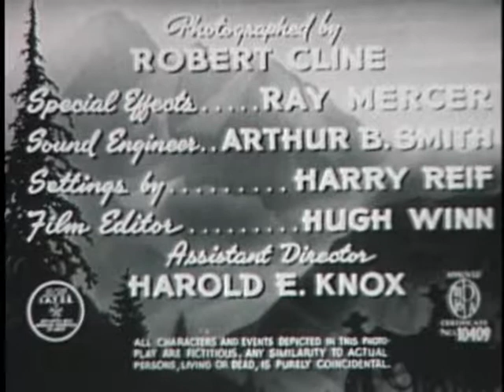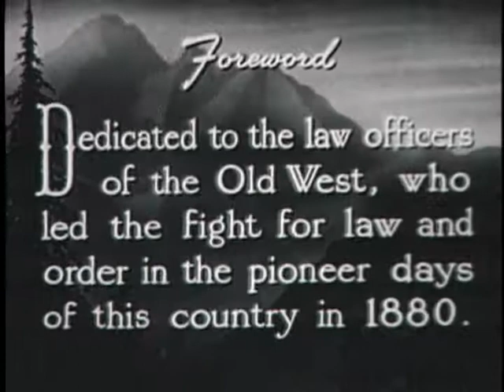Dead or Alive 1944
In this Texas Rangers feature, the Rangers are looking to stop the Yackey Gang and end their criminal activities in the territory.